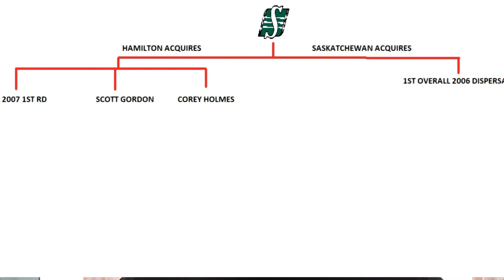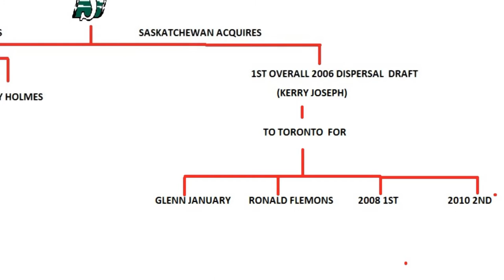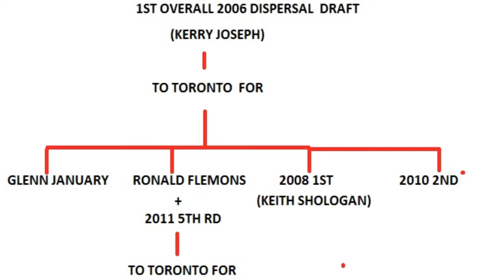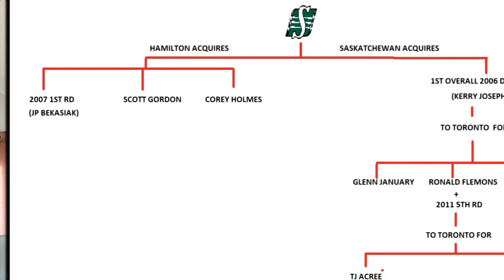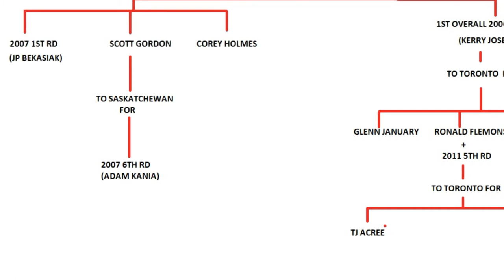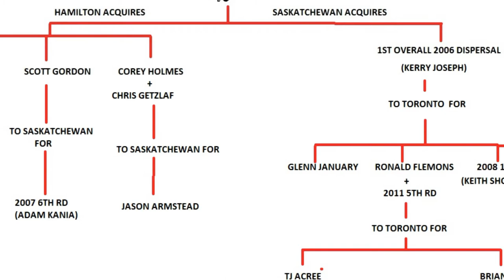CFL Trade Tree Episode 14 : How the Riders Built a (Almost) Dynasty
Dalts dissects the ending of the 2005 Renegades and how the Riders made one trade and killed it the rest of the way